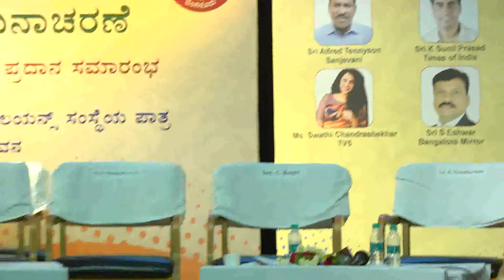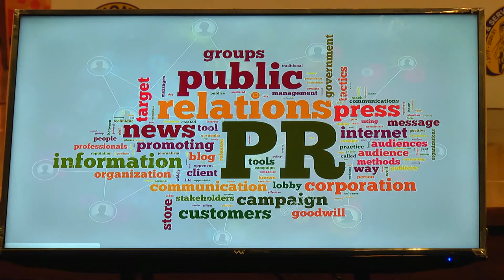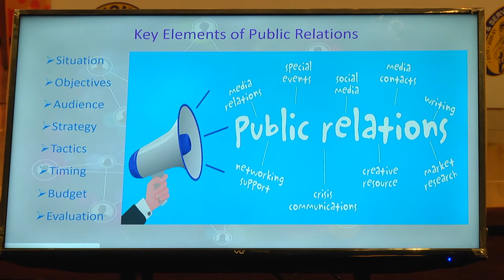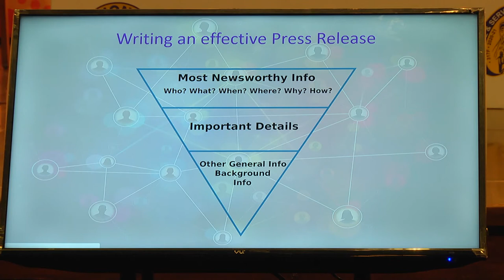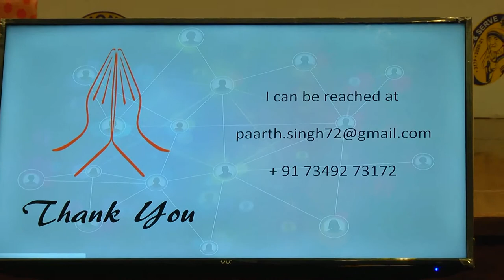Lions Marketing and communication seminar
The Seminar on how to approach press and send the release as lions